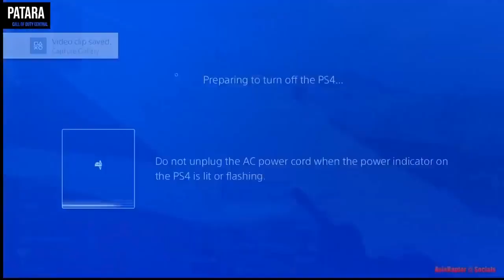*NEW* "NEW WARZONE MAP GAMEPLAY" WARZONE BEST HIGHLIGHTS! -WTF Epic & Funny Moments/NEW TECH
Welcome to Call of Duty NEW TECH! On this channel, we do warzone highlight videos! Not only do we do warzone highlights and funny moments but we also talk about new updates coming to warzone and all the speculation about upcoming events. *NEW* "NEW WARZONE MAP GAMEPLAY" WARZONE BEST HIGHLIGHTS! -WTF Epic & Funny Moments/NEW TECH